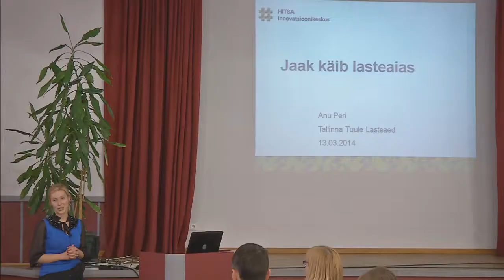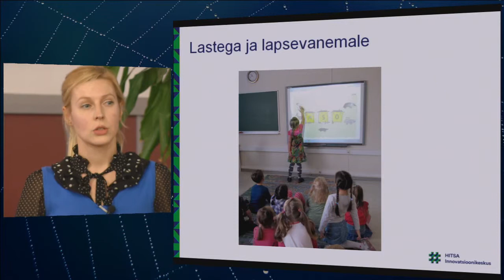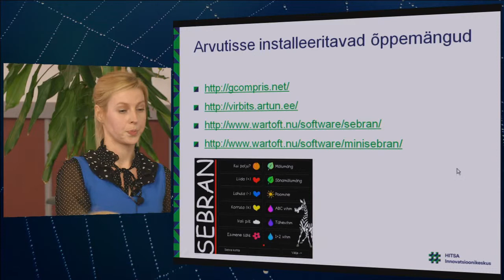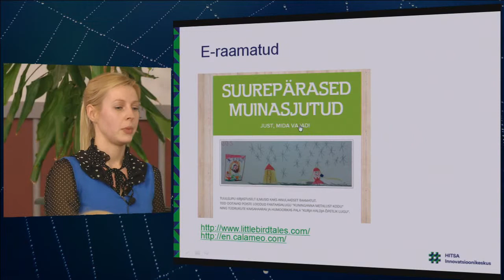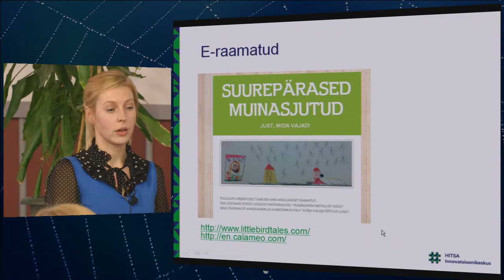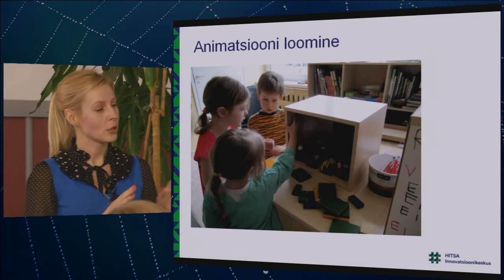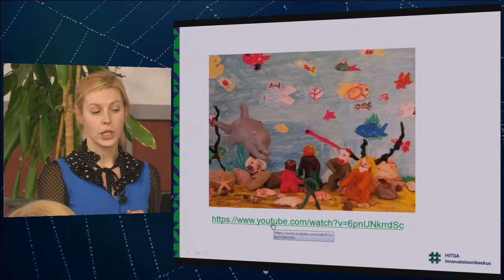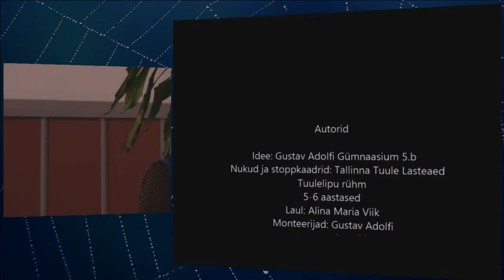Jaak käib lasteaias | Anu Peri | Võrgustik võrgutab